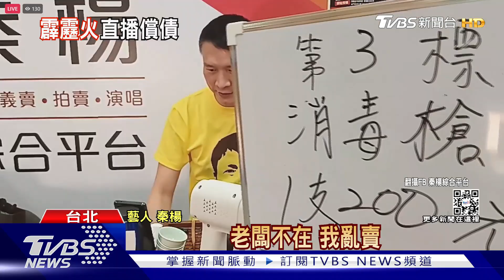「劉文聰」直播拍賣 拚還債700萬 秦楊怕被棄單:先轉帳｜TVBS新聞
藝人秦楊今年5月，遭人發文指控，欠債700萬元不還，就要跑路，秦楊事後承認欠錢，但稱沒有跑路，歷經選舉跟經商失敗，因為疫情商演也都取消，為了還債務，他成立直播平台，今晚首次(6/29)叫賣，他說現在沒本錢再賠了，防止棄標得先收到匯款再出貨。